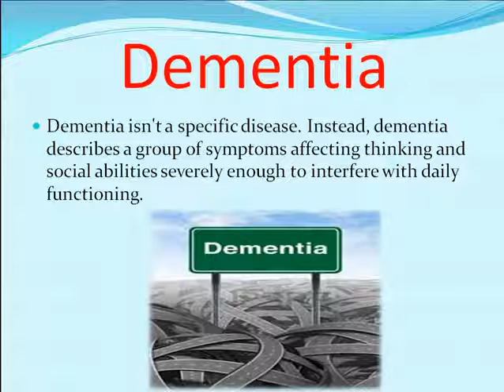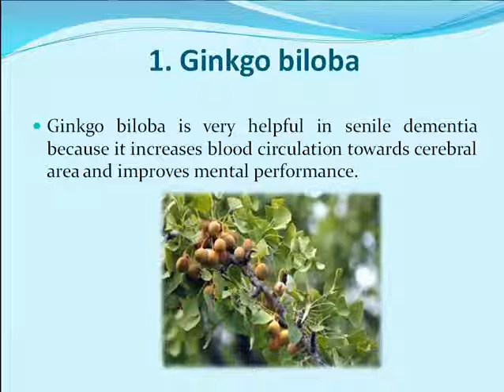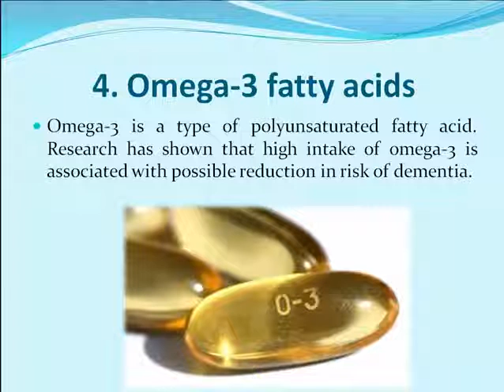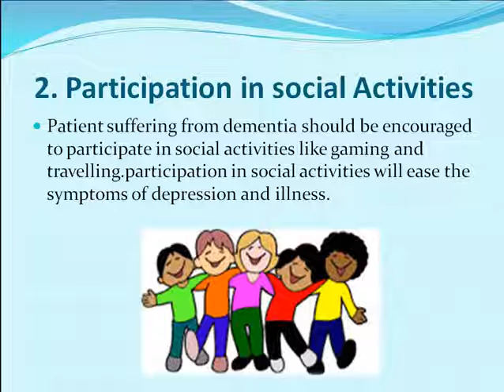Dementia Treatment A complete cure with Life style modifications and natural home remedies